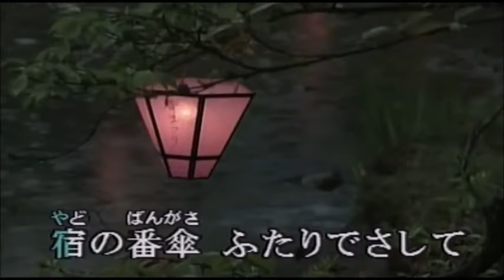伊豆の雨 唄：角川博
懐かしのEP盤から・・・動画はkaratubeチャンネルさんからお借りしました。作詞：たかたかし、作曲：市川昭介（1984年）